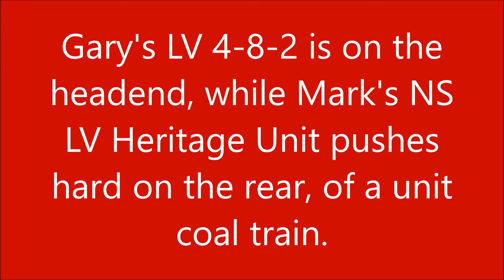Steam and Diesel Power on the Club's Layout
Here' a short video of trains operating at the August 18, 2016 regular CVMR meeting. It shows a unit coal train, with big steam on the headend and modern diesel power pushing on the rear, both in Lehigh Valley paint! We also see a local with three gondolas enroute to the Northeast Scrap company for loading. In the backgroud, can be heard other steam locomotives in action.